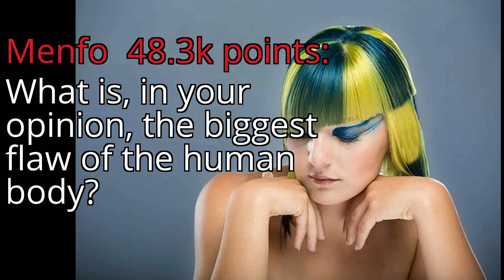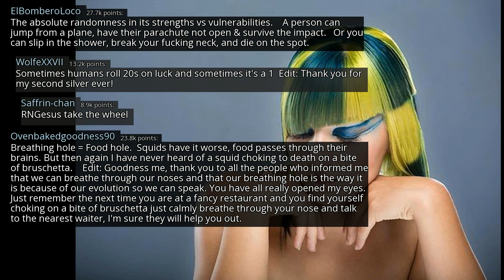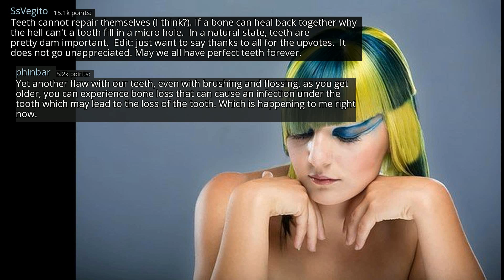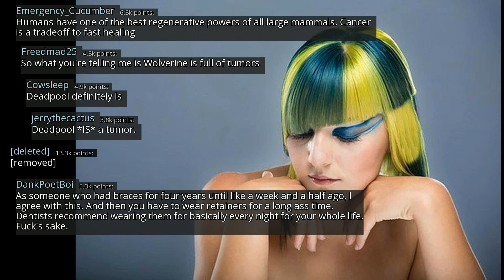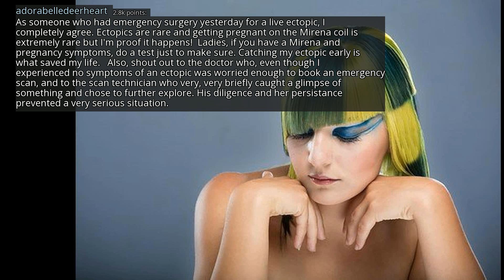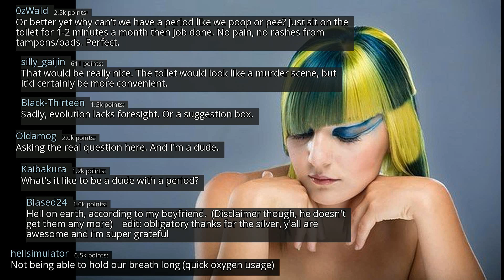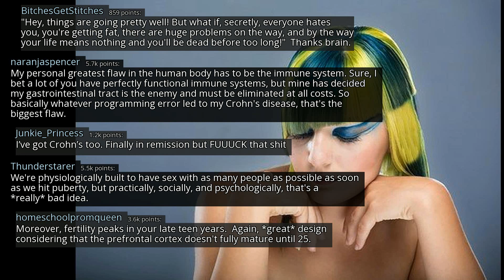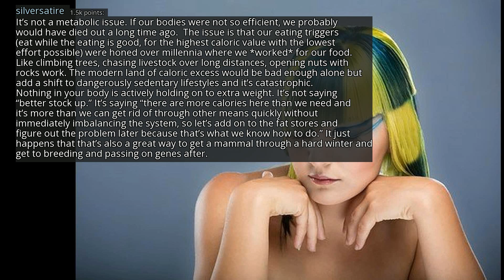What is, in your opinion, the biggest flaw of the human body? - r/AskReddit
r/AskReddit
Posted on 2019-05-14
0:00-4:46 [No Copyright Music] Chill Lofi Hip Hop Instrumental (Copyright Free) Chillhop Music
4:46-7:15 [No Copyright Music] Hip Hop Soul - Chill Hip-Hop Beat FREE (Copyright free) Music
7:15-10:08 [No Copyright Music] Chill LoFi Hip-Hop (Royalty Free) Relaxing Sleep Music - Relaxed Lifestyle
10:08- [ No Copyright ] Coffee House Jazz Calm Jazz Music Relaxing Music Relax Music Meditation